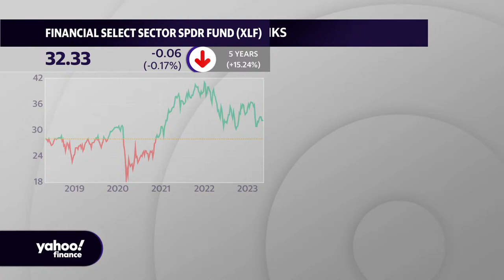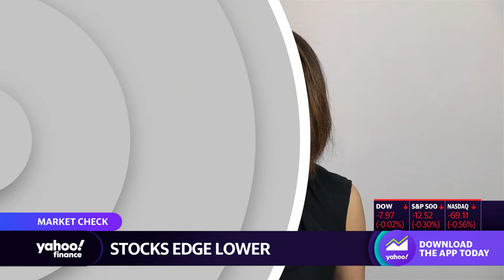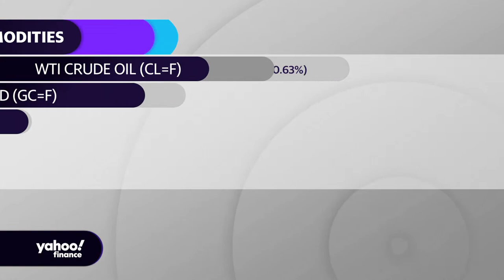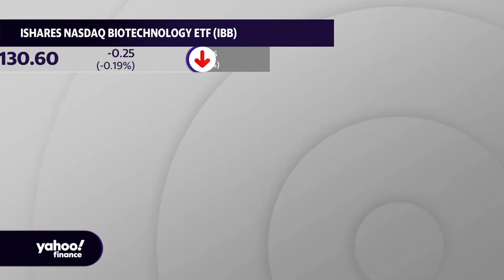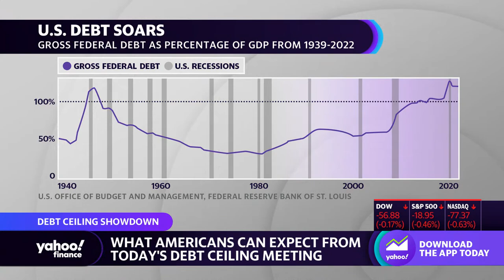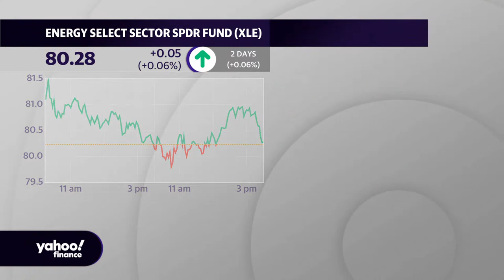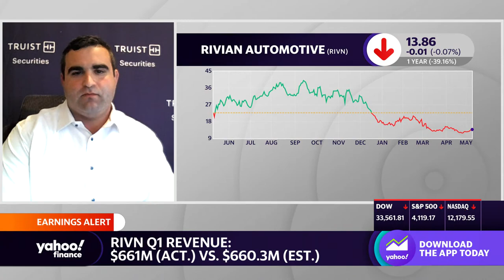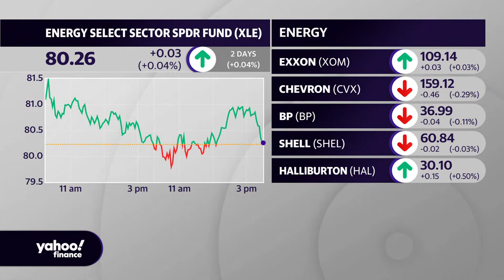Stocks fall as focus turns to debt ceiling and inflation data: Stock market news today May 9, 2023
To get the latest markets news check out finance.yahoo.com

U.S. stocks closed lower Tuesday as investors watched for developments from a meeting between President Biden and House Speaker Kevin McCarthy over the debt ceiling and awaited key inflation data.

The S&P 500 (^GSPC) slipped 0.64%, while the Dow Jones Industrial Average (^DJI) dipped 0.74% or more than 50 points. The technology-heavy Nasdaq Composite (^IXIC) fell 0.63%.

Meanwhile, PacWest Bancorp (PACW) shares gained more than 2%, reversing losses from earlier in the session as regional banking volatility continues. On the commodities front, oil prices rose to $73.54 a barrel.

The clock is ticking for a divided U.S. Congress to raise the federal government's debt ceiling, which currently stands at over $31 trillion but risks running out of cash as soon as June 1. Razor-thin margins in Congress are complicating the matter. President Joe Biden was expected to meet with congressional leaders on Tuesday.

As the U.S. gets closer to the brink of a default, nearly half of US banks are tightening their lending standards. If companies struggle to access loans, they might cut back on investment, slowing economic growth. Tighter credit conditions may "act as a de-facto Fed hike," as JPMorgan analysts wrote Tuesday.

Wall Street is also looking ahead to Wednesday's April inflation report for clues on whether the Federal Reserve will continue to hike interest rates at its June meeting. Headline inflation is forecast to increase 5% from a year ago. On a "core" basis, which strips out the more volatile costs of food and gas, prices in April are expected to have risen 0.4% over the prior month and 5.5% over last year, according to Bloomberg data.

New York Federal Reserve President John Williams cautioned on Tuesday that inflation "remains too high” due to a strong job market.

Separately, economic data showed that confidence among small-business owners fell in April to the lowest level since 2013, signaling a pullback in business investment.

Treasury yields were higher. The yield on the 10-year note traded up to 3.53%, while the two-year note yield gained to 4.03%.The dollar index gained, while gold edged upward.

On the earnings front, Wall Street anticipates results from Airbnb, Inc. (ABNB), Rivian Automotive, Inc. (RIVN), and Warren Buffett’s favorite Occidental Petroleum (OXY), which are all set to report later today after the bell.

In single-stock moves, shares of Palantir Technologies Inc. (PLTR) jumped over 23% Tuesday after its first-quarter results topped expectations. The company said it expects to be profitable through the end of the year.

PayPal Holdings, Inc. (PYPL) shares sank more than 12% on Tuesday after the company cut its outlook for annual adjusted operating margin.

Boeing Company (BA) shares rose after the news of airplane orders and deliveries. Shares of Novavax Inc.(NVAX) rallied 27% after the vaccine maker announced restructuring plans that include cutting about 25% of its global workforce.

Shares of Lucid Group, Inc. (LCID) fell after the EV maker reported lower-than-expected first-quarter revenue on Monday and trimmed its 2023 production forecasts.

Tyson Foods, Inc. (TSN) shares fell following the 16% slump on Monday when the company cut its sales forecast on declining demand for pork and beef and said its costs are rising.